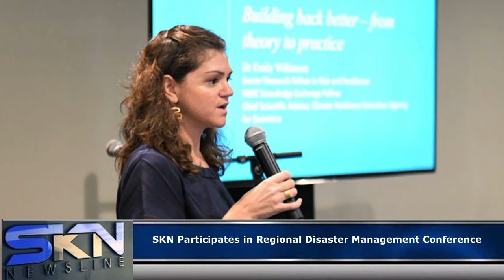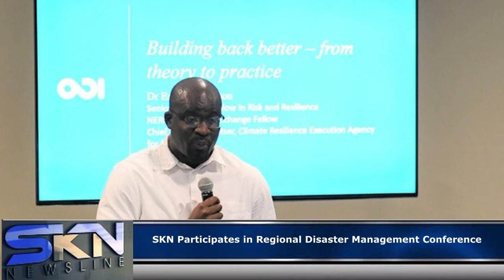DISASTER CONFERENCE SXM REPORT